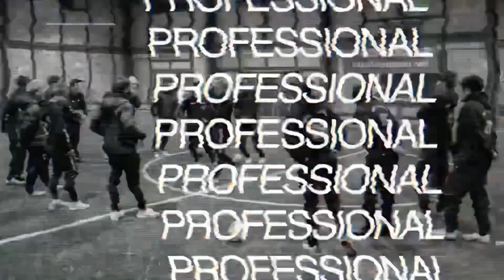『夏休み自主練‼️』この1本で解決‼️